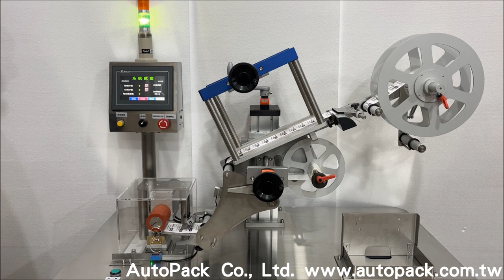Semi-auto Syringe Labeling Machine/ Roller Labeling Machine/ LT150/ AutoPack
Filling/Capping/Coding/Labeling/Tablet Counting/Customized Packaging Machines/Complete Line